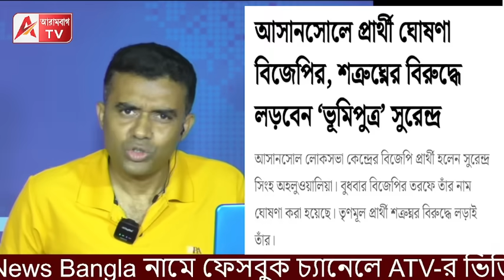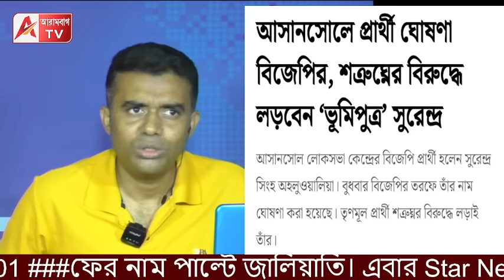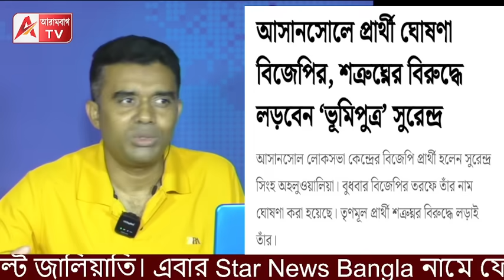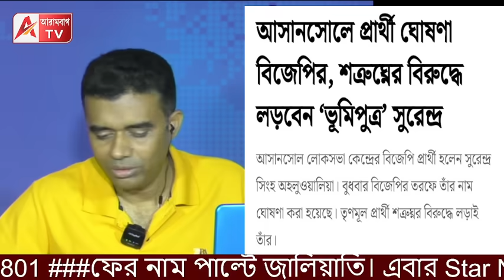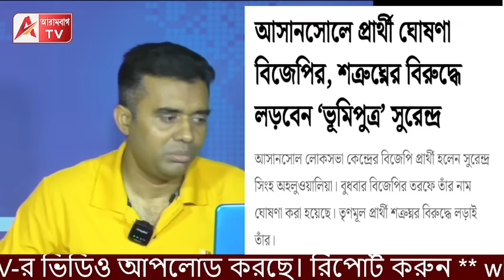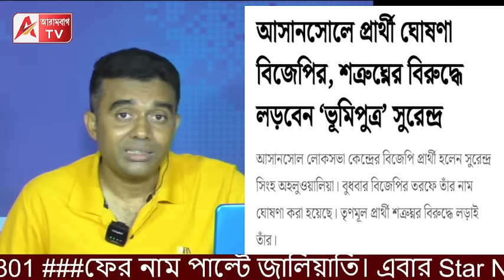BJP-র সব ঘোষণা হয়ে গেল, ডায়মন্ড কেন বাদ? শুনুন গুঞ্জন